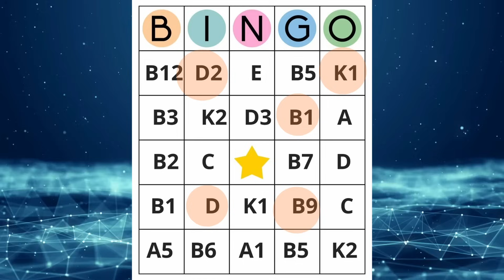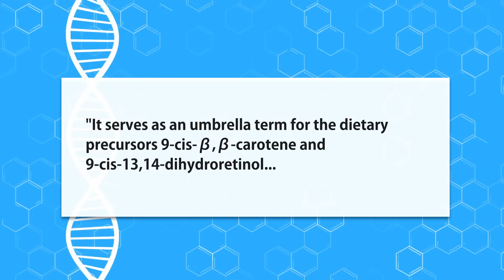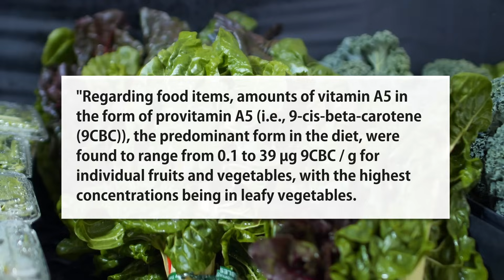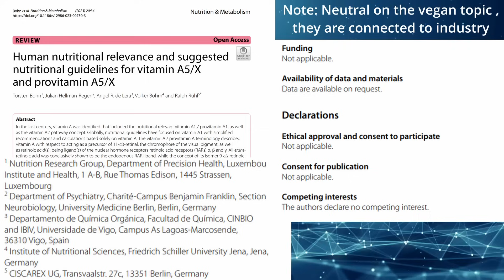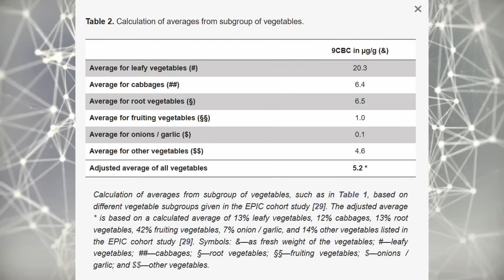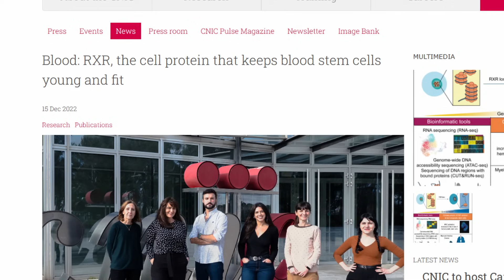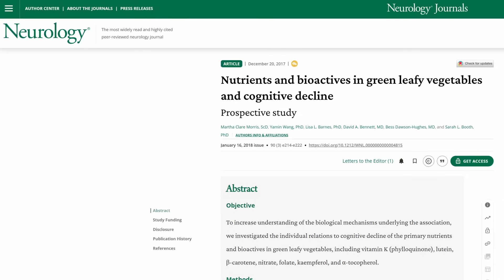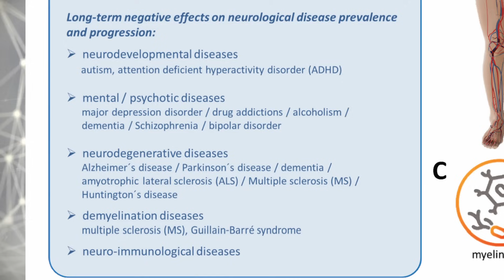You Probably Don't Know About Vitamin A5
What is Vitamin A5? What foods are it in? Can you get a deficiency? Let's look at the science!